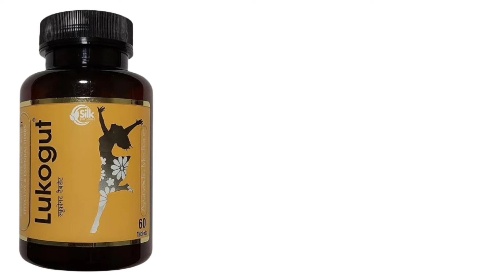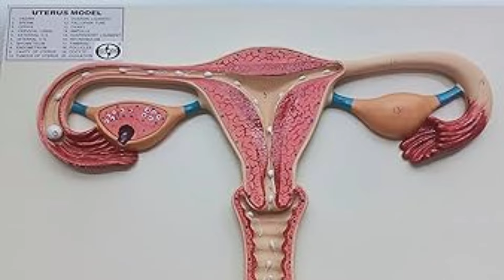बंद करो बोलना periods नहीं आते है? | Lukogut ayurvedic tablets benifits in hindi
Lukogut tablets use for pregnancy | lukol tablets uses in hindi.

hello doston aaj ki is video me hamne lukogut tablets ke bare me puri jankari hindi me di hai

The information in the video based on collected data from Research,book, websites

Take any medication

             Wishing your health